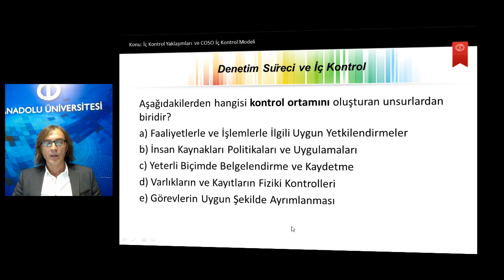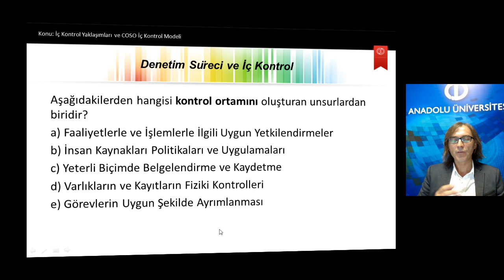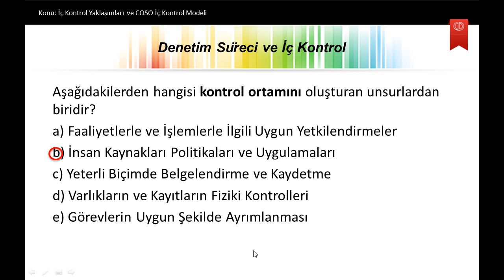Denetim ü3 s7